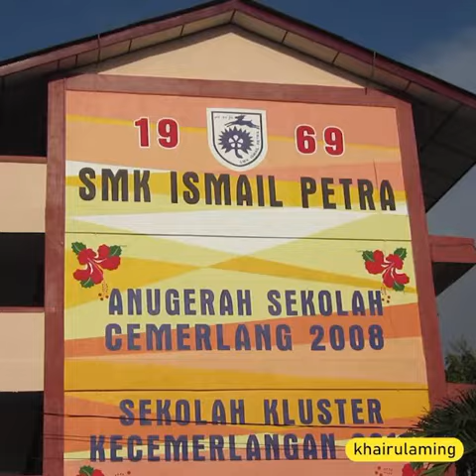Puasa Day 23 : Murtabak Mini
🌕2 biji bawang holland (2 holland/yellow onions)
🌕2-3 biji ubi kentang (2-3 potatoes)
🌕5 ulas bawang putih (5 cloves garlic)
🌕400g daging kisar (400g ground beef)
🌕4 sudu serbuk kari ayam atau daging (4 tbsp chicken or beef curry powder)
🌕Garam (salt)
🌕Gula (sugar)
🌕Air (water)
🌕2 biji telur (2 eggs)
🌕Kulit popia (spring roll pastry)
🌕Keju (cheese) - optional .